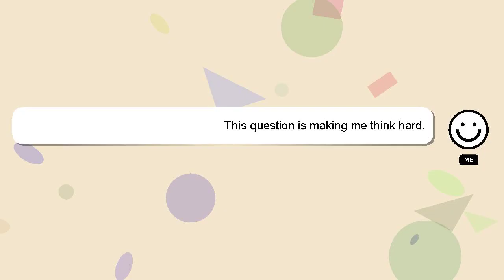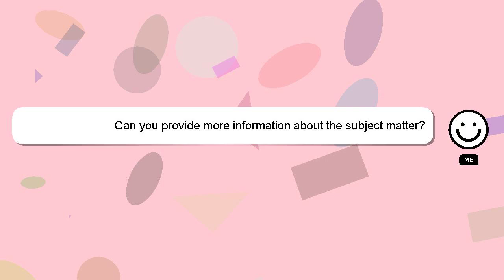How to enroll my kabayan savings account online?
Let me give you a brief introduction of who I am, Nice to meet you, I am Delphi. I can assist you in answering your queries. - How to enroll my kabayan savings account online?

If you have more specific query you can comment or chat with me  and let me know your queries. Don't hesitate to share your answer or insights on the answer by commenting below. Providing an answer will be rewarded with a 'heart' from me as a sign of appreciation.

*2 What we are experimenting :*